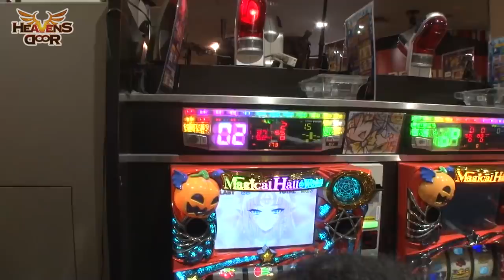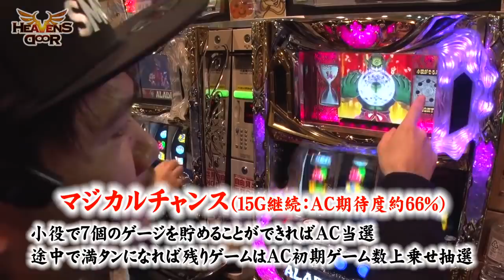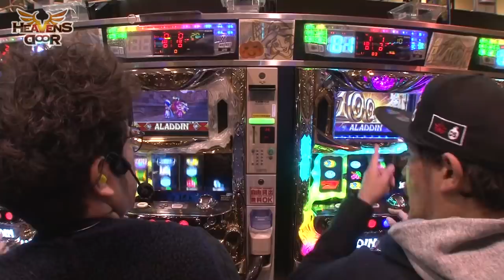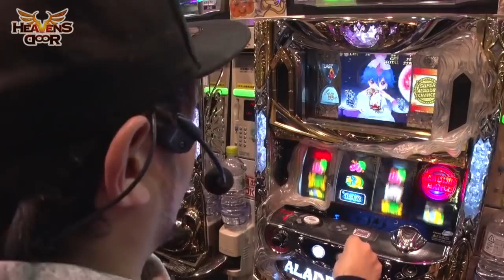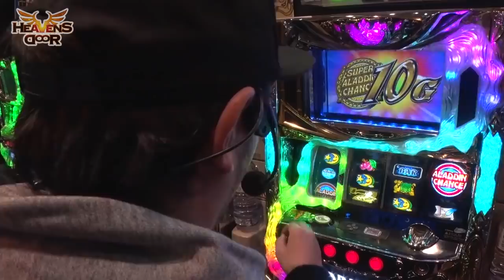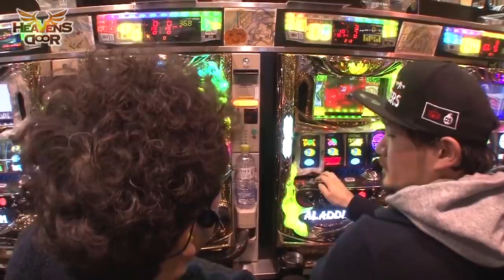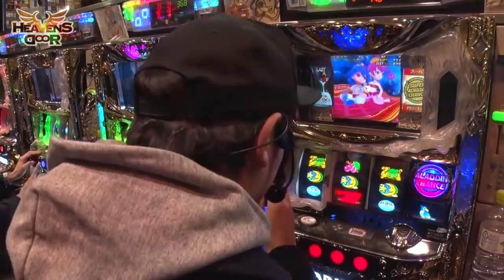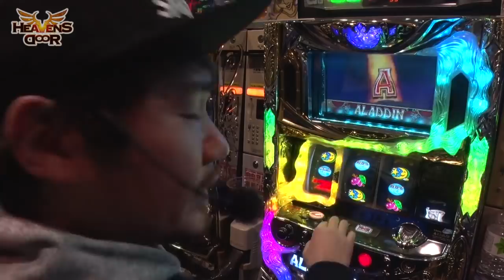HEAVENS DOOR 第289話(1/4)【パチスロ アラジン AII】《木村魚拓》《ジロウ》《トメキチ》[ジャンバリ.TV][パチスロ][スロット]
前回トメキチが万枚を出し絶好調のヘブンズドア!!調子に乗っているトメキチは今回も強欲に万枚を狙うと宣言!!スロットってそんなに上手くいくものなのでしょうか!?

■実戦台：パチスロ アラジン AII